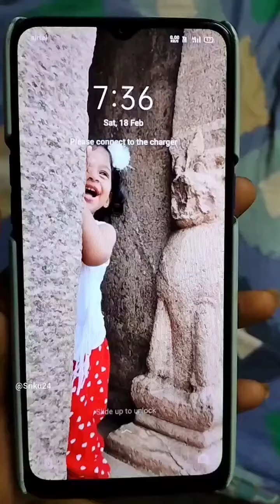funny funny comedyreels comedy videoshortsviral videos (@Sriku24 )